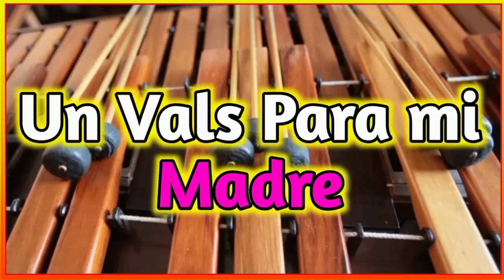Para el sr más msravilloso del universo...